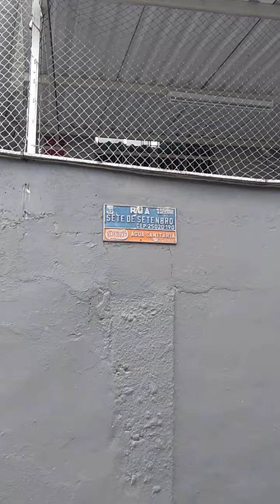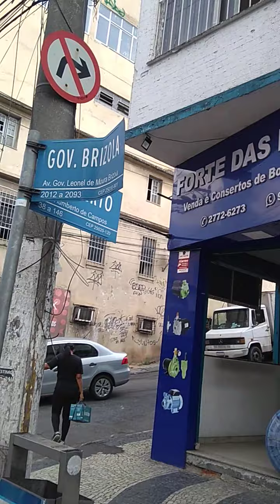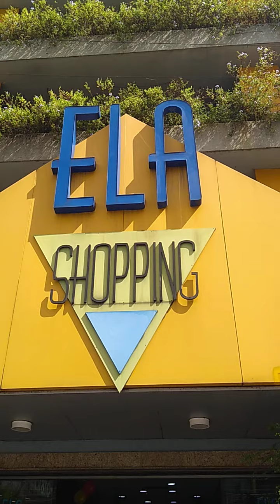20 de abril de 2022